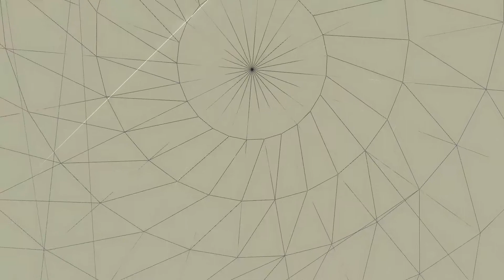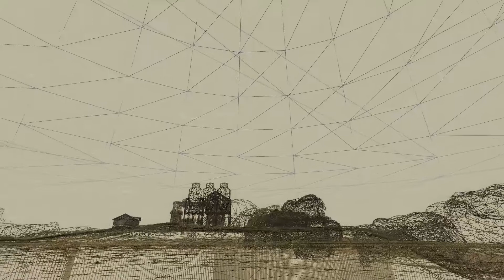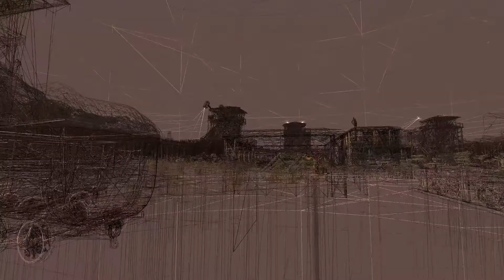LP: F: NV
MAYA DEREN W/ GUNS